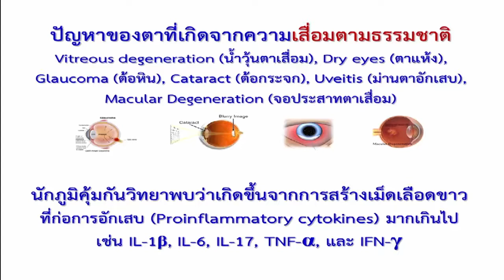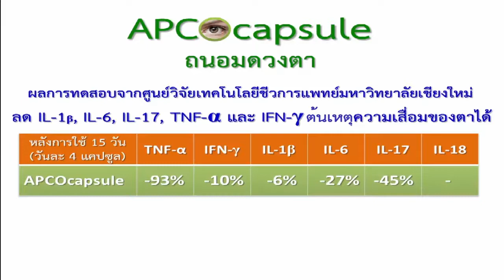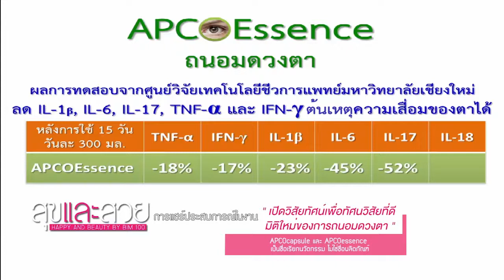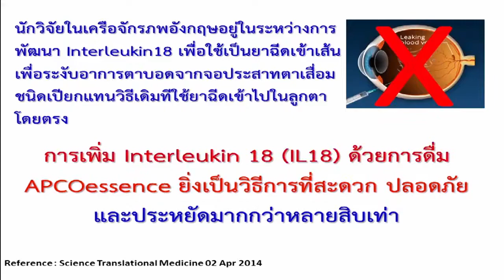วุ้นตาเสื่อม ดูแลได้ด้วยนวัตกรรม APCO ลดสารที่ก่อให้เกิดความเสื่อมของดวงตา | ภูมิสมดุล | BIM100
ในดวงตาของเราจะมี กระจกตา และเลนส์ที่ใสแจ๋ว ทำหน้าที่ช่วยกันรวมแสงให้ไปตกที่จอประสาทตาเพื่อแปลงเป็นสัญญาณประสาท ส่งต่อไปในสมองแปลเป็นภาพให้เราเห็นได้

วุ้นในตาเสื่อม

วุ้นในตาคืออะไร บางท่านอาจจะสงสัยว่ามีด้วยเหรอในตาเรา

ในดวงตาของเราจะมี กระจกตา และเลนส์ที่ใสแจ๋ว ทำหน้าที่ช่วยกันรวมแสงให้ไปตกที่จอประสาทตาเพื่อแปลงเป็นสัญญาณประสาท ส่งต่อไปในสมองแปลเป็นภาพให้เราเห็นได้..วุ้นในตาเราจะอยู่ระหว่างเลนส์ตา และจอประสาทตา ลักษณะคล้ายเยลลี่ใส่ๆช่วยประคับประคองหล่อดวงตา จักษุแพทย์เรียกว่า “Vitreous” ตอนเด็กๆ ก็เป็นอย่างนั้น แต่เวลาผ่านไป อายุมากขึ้น วุ้นในตาบางส่วนก็เหลวขึ้น บางส่วนก็จับเป็นจุด เป็นตะกอนให้เห็นได้คนที่สายตาสั้น เคยมีการอักเสบในตา ได้รับอุบัติเหตุ หรือเคยมีการผ่าตัดในตา ก็จะเกิดภาวะนี้ได้เร็วขึ้น

อาการเด่นๆของคนที่มีวุ้นในตาเสื่อมคือ เห็นจุดดำๆ ลอยไปมา จะเห็นชัดเวลามองท้องฟ้าหรือ พื้นผนังสีขาวสว่างๆ กลอกตาไปมาก็จะลอยๆ ตามไปด้วย คนไข้บางคนจะบอกว่าเห็นคล้ายยุงลอยไปมา (แต่ตบอย่างไรก็ไม่หาย...ก็แน่นอนครับมันเกิดจากเงาตะกอนในตา) บางทีก็คล้ายใยแมงมุมได้ นอกจากนั้น บางคนจะเห็นแสงแว๊บๆ เหมือนฟ้าแลบด้วย การเห็นแสงจะเห็นชัดเวลาอยู่ ในห้องมืดหรือตอนหลับตา เกิดจากการที่มีแรงมาดึงที่จอประสาทตา...

นอกจากก่อความรำคาญแล้ว มันสำคัญอย่างไร?

คนที่เห็นจุดดำๆ ลอยไปมา ไม่ใช่ทุกคนที่เป็นวุ้นในตาเสื่อม บางคนก็อาจจะมีม่านตาอักเสบ ทำให้มีเม็ดเลือดขาวเข้ามาในตามากขึ้นก็เป็นได้ หรือคนที่มีเลือดออกในวุ้นตา ไม่ว่าจะจากเบาหวานขึ้นจอตาระยะหลังหรือจากเหตุอื่นๆ ก็สามารถจะเห็นจุดๆ ใยๆ ลอยไปมาได้ เพราะฉะนั้น ต้องมาพบจักษุแพทย์ เพื่อตรวจตารวมทั้งตรวจจอประสาทตาอย่างละเอียด เพื่อหาสาเหตุที่แท้จริง และรักษาได้ตรงจุดที่สุด

นอกจากนั้น คนที่เป็นวุ้นในตาเสื่อม โดยเฉพาะระยะแรกๆ วุ้นตาบางส่วนที่เสื่อมเหลวขึ้นเป็นน้ำ ก็จะไปเซาะผิวด้านหลังของวุ้นตา ทำให้เกิดการแยกของวุ้นตาออกจากจอประสาทตาที่ใช้รับแสงทำให้เกิดภาวะ “Posterior vitreous detachment” ซึ่งการร่อน ในบางครั้ง บางจุด ที่เขาเคยอยู่แนบติดกันมาตลอดหลายสิบปีเขาก็อาจจะไม่ยอมพรากจากกันง่ายๆ ทำให้เกิดแรงดึงที่จอประสาทตา เขาก็ไม่บ่นเจ็บนะครับ แต่เขาจะทำให้เจ้าของเห็นแสงแว๊บๆ เหมือนฟ้าแลบ เหมือนเป็นอาการเตือน ว่ามีอะไรมาดึงอยู่นะ เนื่องจากจอประสาทตามีหน้าที่ในการรับเปลี่ยนสัญญาณแสง เป็นสัญญาณประสาทส่งไปในสมอง พอมีอะไรไปกระตุ้น จึงเกิดการเห็นแสงขึ้น

ความสำคัญก็คือตรงนี้แหละครับ ในจุดที่เขาไม่ยอมพรากจากกันง่ายๆ จนเกิดการดึงขึ้น ในบางคนทำให้เกิดการฉีดขาดของจอประสาทตาได้ ในบางที่บอกว่าอาจจะพบได้ 5-8% ของคนที่เริ่มมีการลอกตัววุ้นตา ถ้าจอประสาทตาฉีกขาดแล้วปล่อยไว้ ก็จะทำให้เกิดโรคจอประสาทตา   หลุดลอก หรือ Retinal detachment ซึ่งรุนแรงทำให้สูญเสียการมองเห็นได้ มักต้องรักษาด้วยการผ่าตัด แต่ในทางตรงกันข้ามถ้าตรวจพบจอประสาทตาฉีกขาดแต่เนิ่นๆ ก็สามารถเลเซอร์ล้อมรอบบริเวณที่ฉีกขาดไว้ได้ก็สามารถป้องกันจอประสาทตาหลุดลอกได้ถึง 95%

โดยสรุป ถ้าท่านมีอาการเห็นจุดดำๆ ลอยไปมา หรือเห็นแสงแว๊บๆ  เหมือนฟ้าแลบ ควรปรึกษาจักษุแพทย์ เพื่อหาสาเหตุว่าเกิดจากอะไร จะได้รับการรักษาที่เหมาะสม เพื่อให้ดวงตาคู่สวยใสอยู่กับเรา ให้เรามองเห็นโลกสดใสได้นานเท่านาน

 “ข้อแนะนำ... ในวันที่มาตรวจตาเนื่องจากน่าจะได้รับการหยอดยาขยายม่านตา ก็จะทำให้ตาเบลอๆ มองใกล้ไม่ชัด ออกแดดจ้าๆ ขับรถไม่สะดวก ประมาณ 3-4 ชั่วโมง แนะนำพกแว่นกันแดดติดตัวมาด้วยครับ และอย่าขับรถกลับเองหลังตรวจเสร็จใหม่ๆ ครับ”